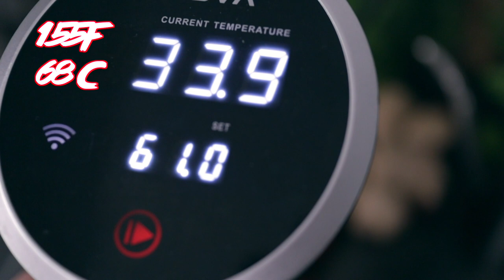Smoke Gunned Sous Vide (24H) BBQ Pork RIBS | SMOKE Everything Ep.3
In this video I will show you how to makde Smoke Gunned Sous Vide BBQ Pork RIBS at home!

Ingredients
Spare Ribs
Your favourite glaze (I used Sweet Baby Ray's BBQ Sauce)
Liquid Smoke (optional)

Rub
2 tbsp salt
2 tbsp smoked paprika
2 tbsp light brown sugar
1 tbsp ground cumin
1 tbsp ground cayenne
2 tbsp ground coriander
1 tbsp garlic powder

Directions

Set your Sous Vide cooker to 155°F / 68°C.

Remove the membrane on the back of the ribs using a paper towel. Try to pull it away In one piece.

Combine the dry rub ingredients and rub on all sides of spare ribs.

Place rubbed ribs in vacuum bags and add a splash of liquid smoke to each bags if using.

Seal the bags and add to the water bath for the next 24hours.

Remove ribs from vacuum bags and pat dry with paper towels.

Brush ribs with layer of your preferred BBQ sauce and finish in a hot grill/flame thrower etc... Brush ribs one more time with your BBQ sauce and ENJOY!

Like Pizza? Join Pizza Love Finland!